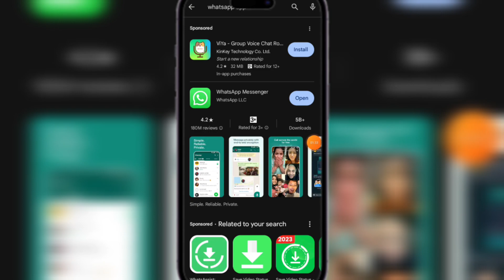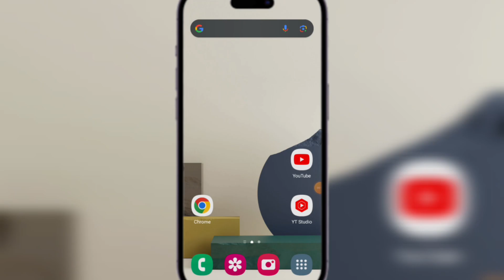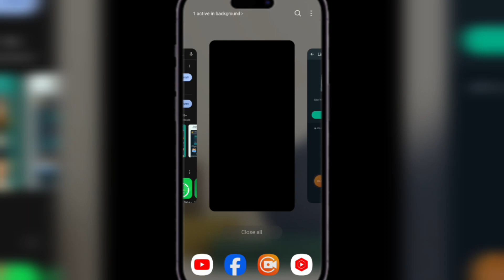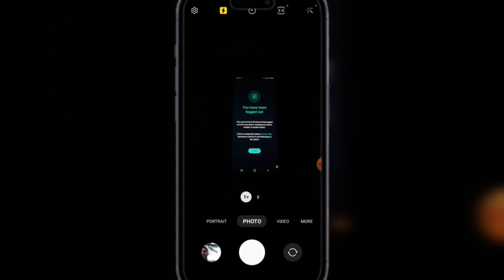How to Use Same WhatsApp Account on Two Devices Bangla Tutorial